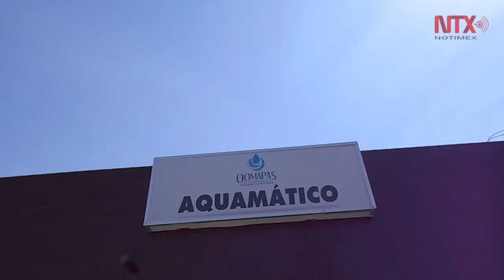Cultura del agua, una prioridad en ciudades y agricultura de Sonora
Residentes de la frontera de Sonora han tomado conciencia sobre la necesidad de lograr un mejor aprovechamiento del agua